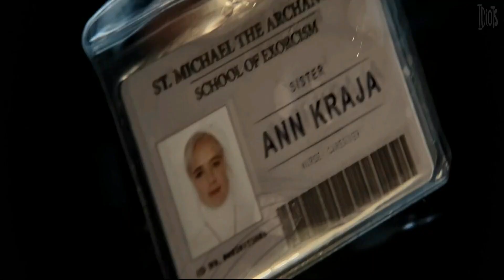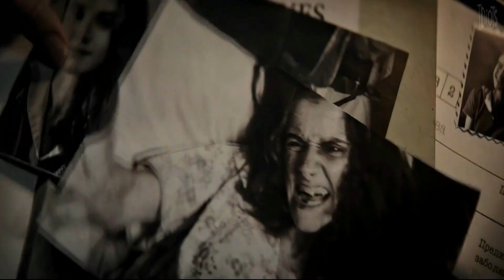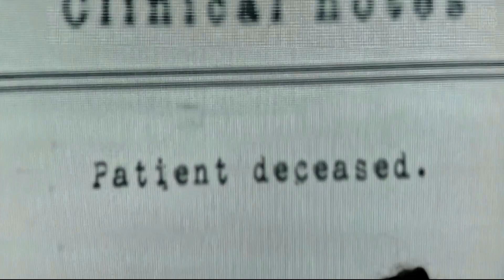Prey For The Devil 2022 Film Explained Story Summarized Horror 1080p